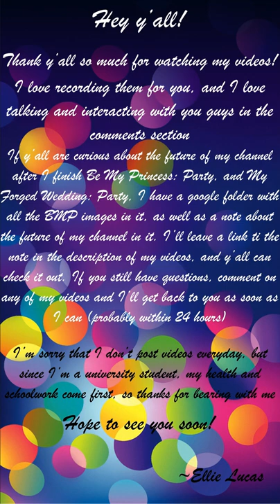BMP - Zain E9.2 | A Game Too Close to Lose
Not gonna lie, my heart did start beating really fast as they were trying to pull it off… And OMG! Zain came back for me!!!